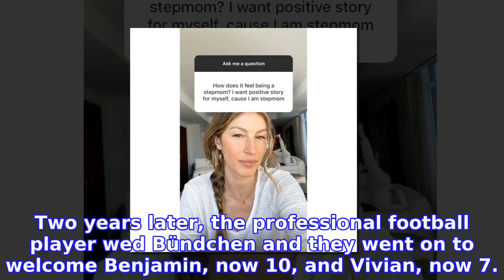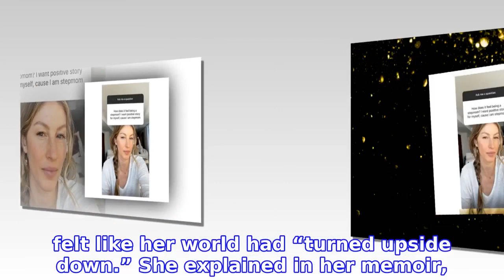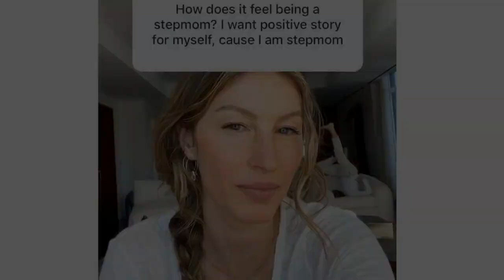Gisele Bundchen: I Don't Like Being Called Stepmom to Tom Brady's Son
What’s in a name? GISELE BÜNDCHEN prefers not to use “stepmom” to describe her relationship with TOM BRADY and BRIDGET MOYNAHAN’s 12-year-old son, Jack. Celebrity Stepparents: Jada Pinkett Smith, Kurt Russell and More
INFORMATION
• Source: usmagazine